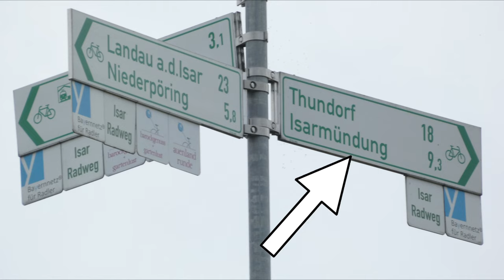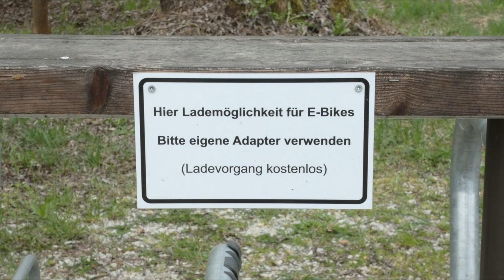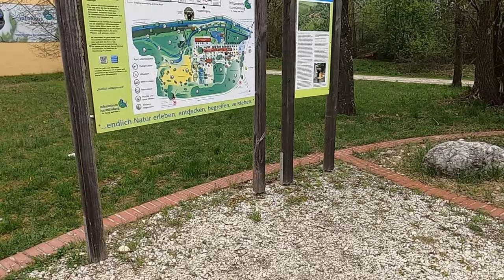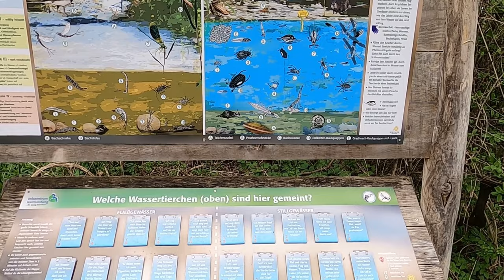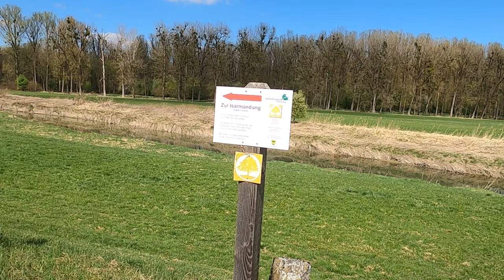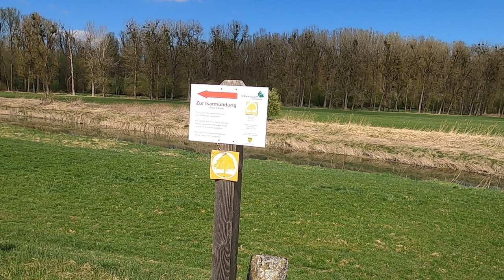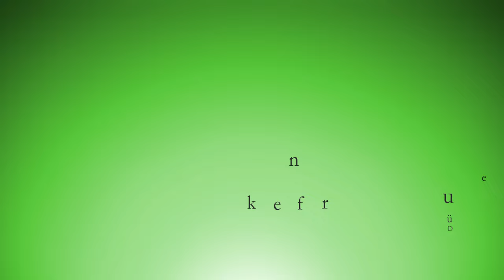Tag 3 von 8 und 356 Kilometern im Ganzen. Isarmündung. Begegnung mit Ranger, Schafen und Graugänsen.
56 Kilometer bin ich am 3.Tag gefahren.
Im folgenden zeige ich euch Equipement, nach dem ich immer wieder gefragt werde und mit dem ich sehr zufrieden bin. Wenn über den angegebenen Link gekauft wird, bekomme ich etwas Provision (ab einem bestimmten Monatslimit). Für den Käufer ändert sich der Preis nicht.

1. Mein Kaffeeautomat (Wacaco Nanopresso) presst mit ca.18 Bar den Kaffee durch. Er kann mit losem Kaffee gefüllt werden oder mit Kaffeepads. Die Grundausstattung ist von der Menge her eher ein Espresso, darum habe ich mir später noch die 210 ml Erweiterung dazu gekauft. (Nanovessel)

2. Mein Campingstuhl (Robens; Observer) (sehr teuer geworden ...)

3. Foto: Lumix dcfz 82 bridge Kamera (ein hervorragendes Preis/Leistungsverhältnis).

4. Gopro 8 (mittlerweile gibt es schon gopro 10).

5. USB Campingdusche